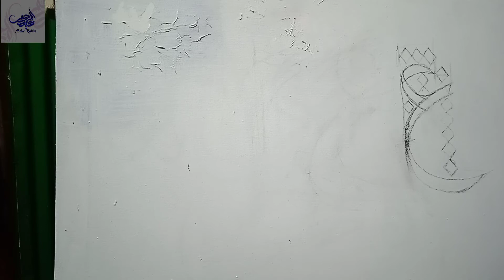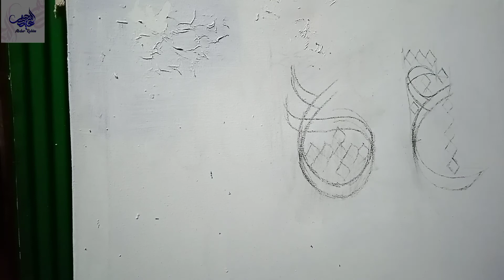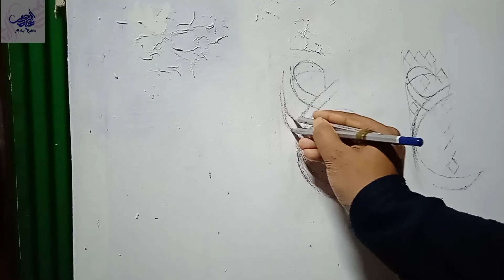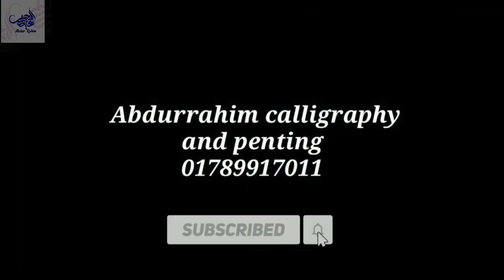দুই পেন্সিলে ক্যালিগ্রাফি শিখার পদ্ধতি , পার্ট ৫২ How to write Arabic calligraphy in two pencils 52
আসসালামু আলাইকুম,
এই ভিডিও এর মধ্যে দেখানো হয়েছে,কিভাবে দুই পেন্সিল দিয়ে আরবি ক্যালিগ্রাফি লেখা হয়, আমরা ইতি পূর্বে আরবি হরফগুলো দেখেছি, এখোন কয়েক পার্ট ইনশাআল্লাহ দুই বা তিন হরফ এক সঙ্গে কিভাবে লিখবো, সেটা দেখানো হবে, আর কোন বিষয়ে মন্তব্য থাকলে অবশ্যই কমেন্টের মাধ্যমে জানাবেন।

আমাদের ক্যালিগ্রাফি শিখার গুরুপ আছে,ওখানে পোস্ট দেওয়া হলে ইনশাআল্লাহ ভুল ধরিয়ে দেওয়া হবে,নিচে গুরুপের লিংক দিয়ে দেওয়া হলো।

TIPS

1  How to write Arabic calligraphy
2  Arabic writing in two pencils
3   Calligraphy in two pencils
4   Easy way to write Arabic calligraphy
5   Arabic writing methods with two pencils.
6   Arabic writing in double pencil
7  arabic calligraphy
8 arabic calligraphy art
9 Sobhan Allah Arabic calligraphy
10 Bismillah Arabic calligraphy

টিপ্স

১  আরবি ক্যালিগ্রাফি লেখার সহজ পদ্ধতি
২  দুই পেন্সিলে ক্যালিগ্রাফি
৩  দুই পেন্সিলে আরবি লেখা
৪  আরবি ক্যালিগ্রাফি লেখার পদ্ধতি
৫  দুই পেন্সিল দিয়ে আরবি লেখার পদ্ধতি।
৬  ডাবোল পেন্সিলে আরবি লেখা
৭  ক্যালিগ্রাফি আরবি
৮  আরবি ক্যালিগ্রাফি
৯  সুবহানাল্লাহ, ক্যালিগ্রাফি
১০ ওয়াটার কালার
১১ আরবি ডয়িং
১২ ক্যালিগ্রাফি কোর্স
১৩ আরবি ক্যালিগ্রাফি কোর্স
১৪ ক্যালিগ্রাফি শিক্ষা
১৫ আরবি আর্ট
১৬ আরবি লেখা
১৭ বিসমিল্লাহ ক্যালিগ্রাফি, আর্ট